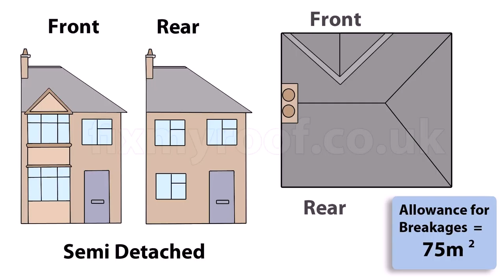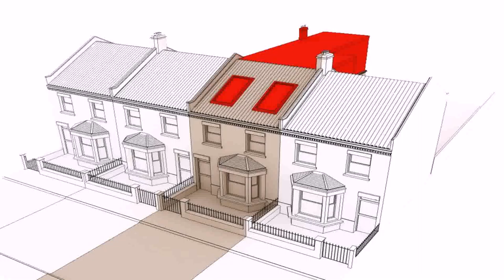Loft Conversion Cost Calculator 2016 - Gif Maker DaddyGif.com (see description)